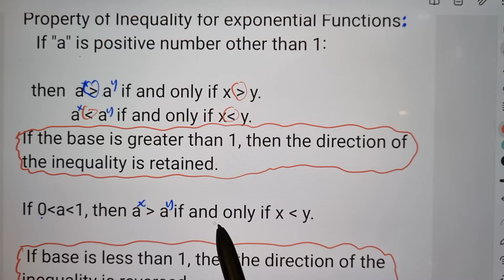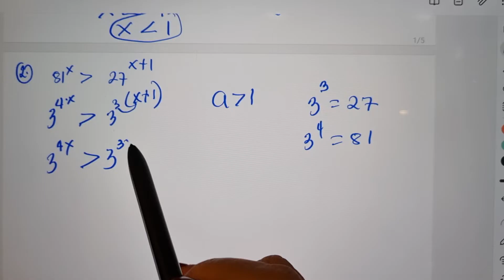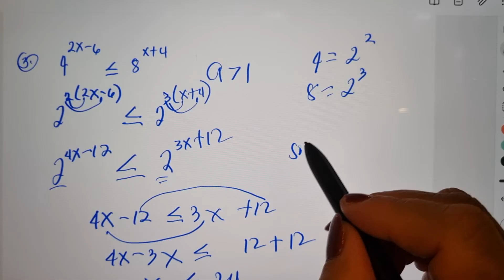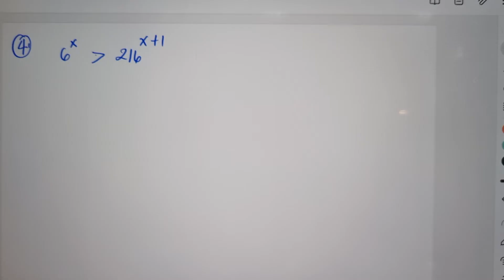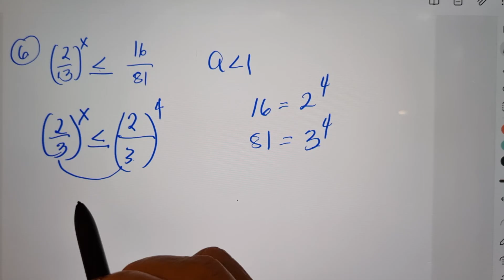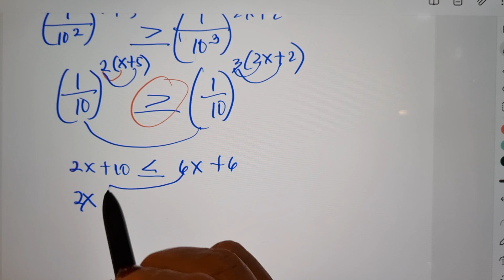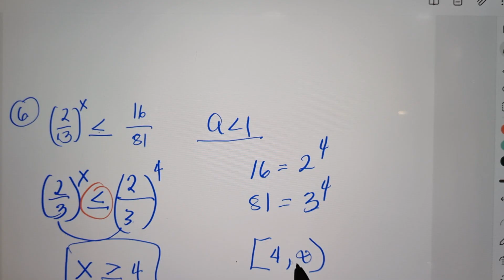Solving Exponential Inequality// Grade 11- General Mathematics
This video illustrates and explains on how to solve exponential inequality. It shows the step by step process on how to solve easily.